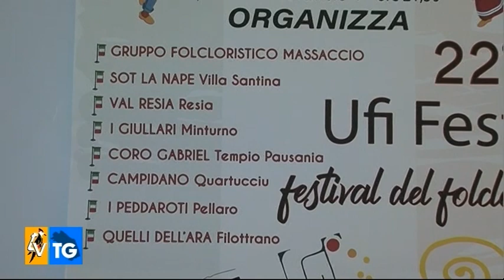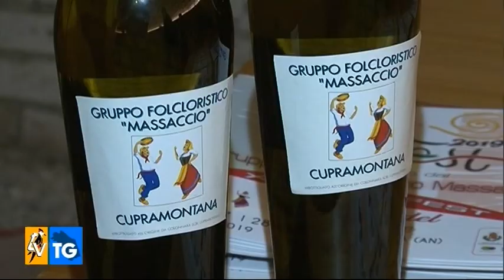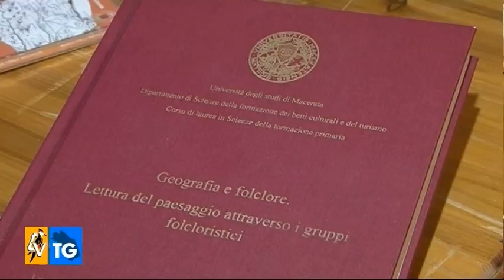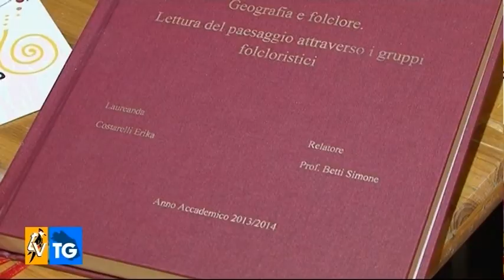Cupramontana capitale italiana del Folklore